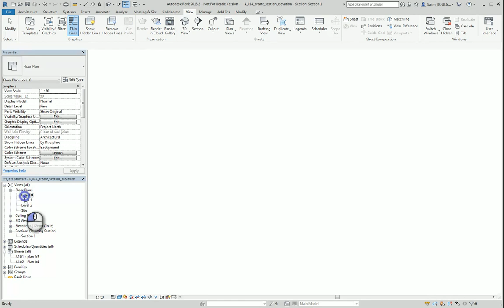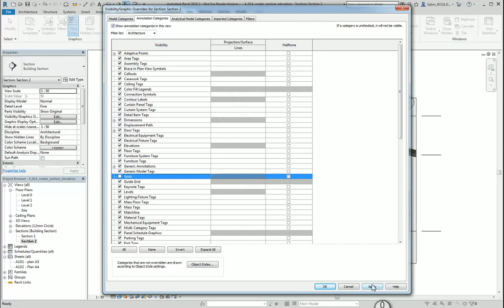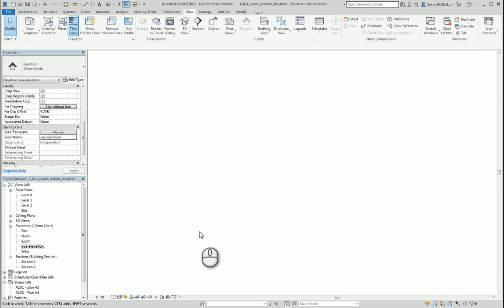Créer des coupes et des vues d'élévation - Pratique